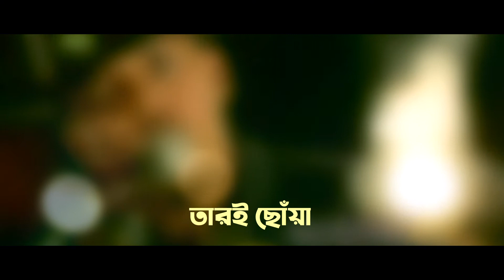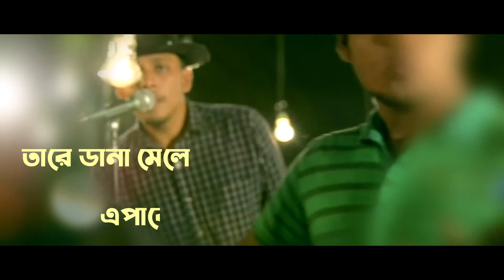Aha Re || আহারে || Minar Rahman | Bangla New Song | Lyrical Music Video 2022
Song : Aha Re  (আহারে)
Singer : Minar Rahman
Lyric, Tune & Composition : Minar Rahman
Direction : Taneem Rahman Angshu
Language : Bangla
Label : Agniveena